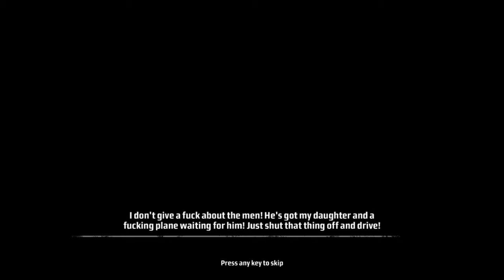Kane and Lynch: Dead Men™ 🔗 11: Einmal Verräter - Immer Verräter! [ENDE 1]